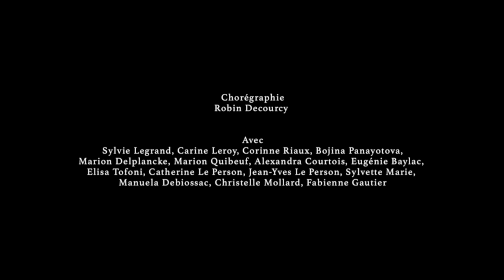TREKDANSE CAEN CAEN (CCNC Normandie, 2021)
A project by Robin Decourcy  / Avaleur

TREK DANSE is a festive and inclusive walk. A neo-folklore which changes with each of the immersions offered by Robin Decourcy and his surprise guests: choreographers, musicians, circus artists. Practice inspired by post-modern dance, the history of trance and nomadism, this set of multi-sensory experiences is presented in the form of games, scores and more archaic rites, Different proprioceptive techniques such as empathic duets , occult explorations, murmurations are offered in resonance with selected landscapes. During the course, certain breaks allow participants to explore more intensely their capacity for perception, relationship and composition with the ecosystem present. Ambitioning, in a broader way, to transpose poetic actions in the emotional body and the social body, the Trek Danse opened up to great immersive performances in which the public is caught in an enchanted scenario where the real and the fiction are found strangely intertwined. The atmosphere is respectful and benevolent, open to gender issues, our animality, our impulses, and various states of consciousness and body.

Avec Sylvie LEGRAND Sylvie, Carine LEROY, Corinne RIAUX, Bojina PANAYOTOVA, Marion DELPLANCKE, Marion QUIBEUF, Alexandra COURTOIS, Eugénie BAYLAC, Elisa TOFONI, Catherine LE PERSON, Jean - Yves LE PERSON, Sylvette MARIE, Manuela DEBIOSSAC, Christelle Mollard, MOLLARD Christelle, Fabienne GAUTIER, Elodie HUET
Réalisation - Vincent MOON
Conception - Robin DECOURCY
Chorégraphie - Mathilde MONFREUX
Musique / Hang, Merlin & Kalimba - Lior SHOOV
Performer - Mathias POISSON
Production - Association AVALEUR
Sur une invitation de CCNCN et d'Alban Richard
Centre Chorégraphique National de Caen en Normandie
"Les marches floues", performance d'Alain Michard & Mathias Poisson
" Ouvrir le coeur " avec Mélanie Précigout & Enzo Gambini
Création sonore - Alexandre Serrano
Performance de Flora Pilet / Cie Noesis

Avec le soutien de la DRAC Normandie dans le cadre du dispositif Itinérance
et l'accueil du Musée des BEAUX ARTS de CAEN et d'Anne Bernardo.
Merci à Fabienne Gauthier et à tous les membres de l’équipe du CCN,
à la ville de Caen et en particulier à César Beaudoin.

CAEN - Oct 2021